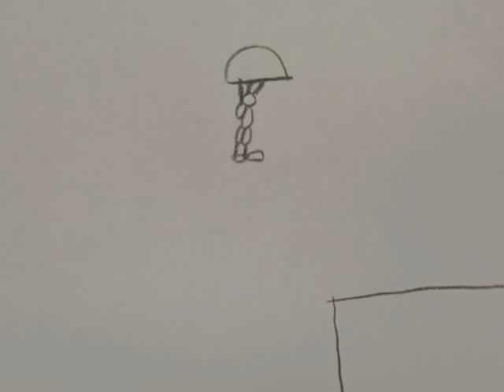Gabe F Base Jumping Rotoscope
300+ hand drawn frames!!!